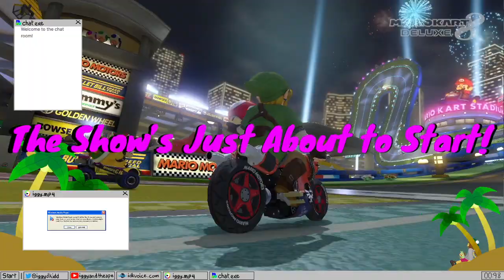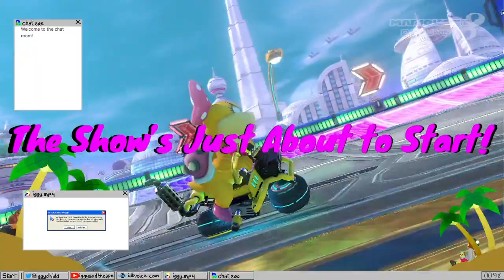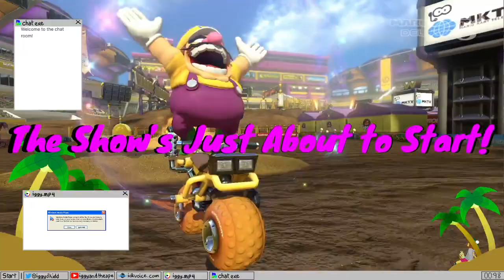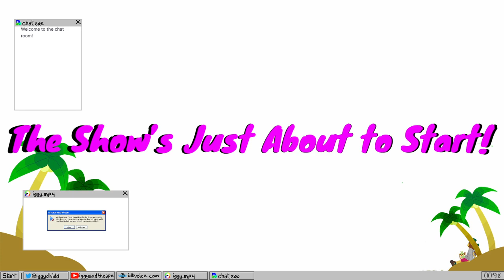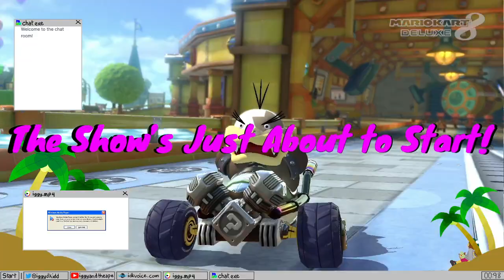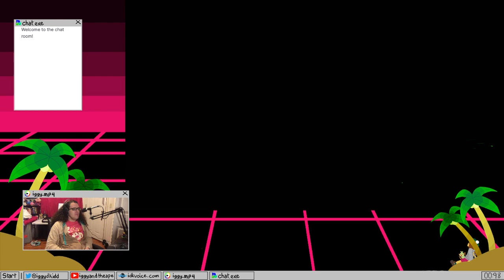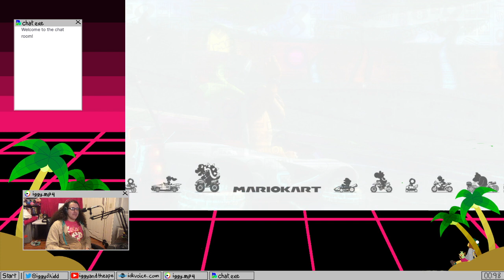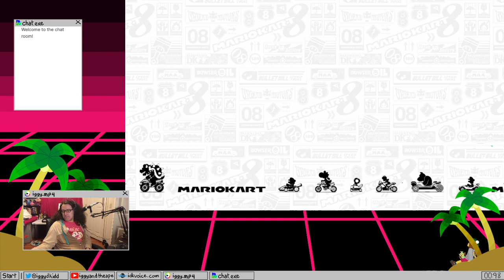Mario Kart 8 Grand Prix 100% Part 2